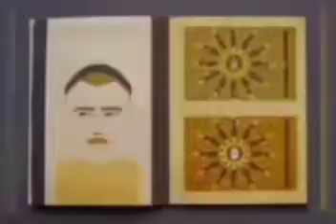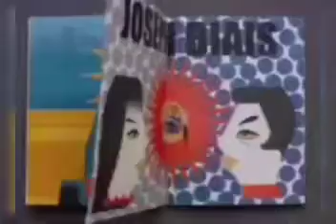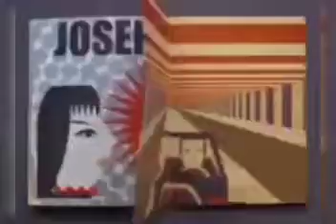videos Medications.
Science
Grade:6
Shivam academy.